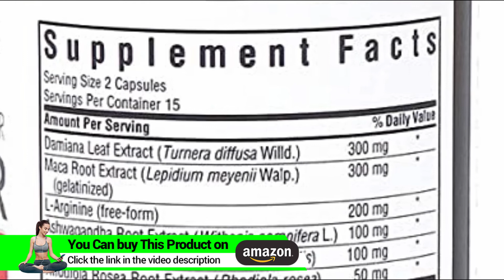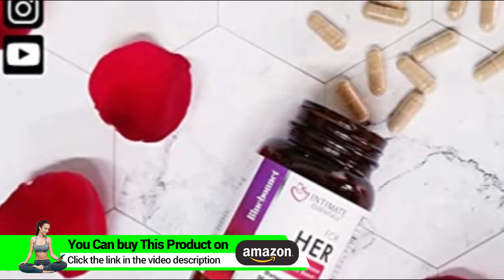Bluebonnet Nutrition Intimate Essentials for Her Sexual Response & Libido Boost, Soy-Free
Bluebonnet Nutrition Intimate Essentials for Her Sexual Response & Libido Boost, Soy-Free, Gluten-Free, Non-GMO, Dairy-Free, Kosher Certified, Vegan, 30 Capsules, 15 Servings

• Formulated to help stimulate a woman’s sexual chemistry and ignite desire and libido
• Gelatinized maca for enhanced absorption
• 30 Capsules, 15 Servings
• Soy-Free, Gluten-Free, Non-GMO, Dairy-Free, Kosher Certified, Vegan
• Free of milk, egg, fish, crustacean shellfish, tree nuts, peanuts, wheat and soybeans. Also free of yeast, gluten, barley, rice, sodium and sugar.

Technical Details

Additional Details

Bluebonnet’s Intimate Essentials For Her Sexual Response & Libido Boost Capsules are specially formulated to help stimulate a woman’s sexual chemistry and ignite desire and libido. ♦

Extra Details

Sustainability
Contains sustainably harvested damiana leaf known for its effects on sexual desire. *
Ignite Sexual Chemistry
Non-GMO
The Made with Non-GMO Ingredients seal guarantees that the dietary and other ingredients in this formula are derived from sources that have not been genetically modified using modern biotechnology.
Enhanced Absorption
Includes gelatinized yellow maca where the starch content is removed for enhanced absorption and ease of digestion.
Intimate Essentials For Her Sexual Response & Libido Boost
Bluebonnet’s Intimate Essentials For Her Sexual Response & Libido Boost Capsules are specially formulated to help stimulate a woman’s sexual chemistry and ignite desire and libido. Available in easy-to-swallow vegetable capsules for maximum assimilation and absorption.*
*These statements have not been evaluated by the FDA. This product is not intended to diagnose, treat, cure or prevent any disease.

Similar Products

Unable to find similar items